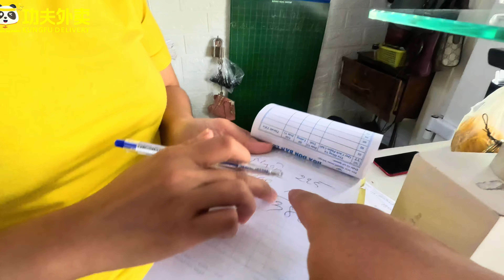来越南必须做的一件事，越式采耳有多舒服，没体验过的人不会明白